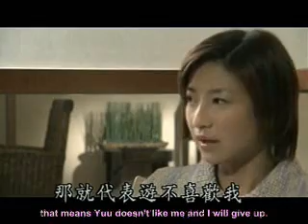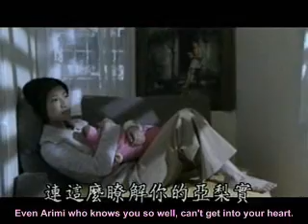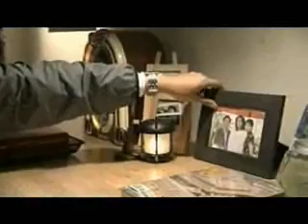Marmalade Boy Drama Episode 12a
first part ep 12